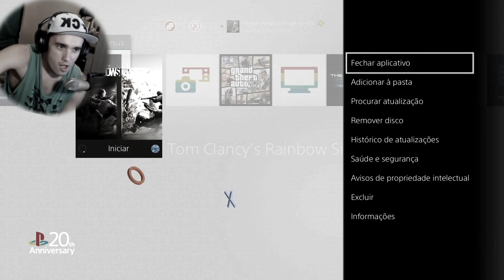RAINBOW SIX - AS TRETAS DO GILSON VOLTARAM?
Encontrei um inscrito no rainbow six que me relebro dessa época de OURO hahah veja a resenha durante o video :)